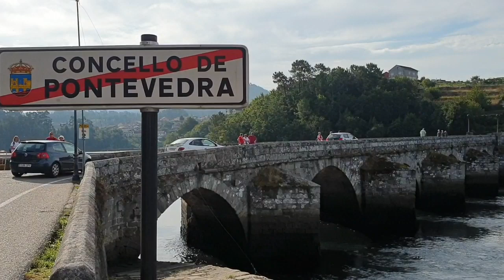Camino Adventure 2019 - Day 3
Thanks to our amazing ambassador Deric Ó hArtagáin for producing these excellent videos of our Camino Adventure 2019.